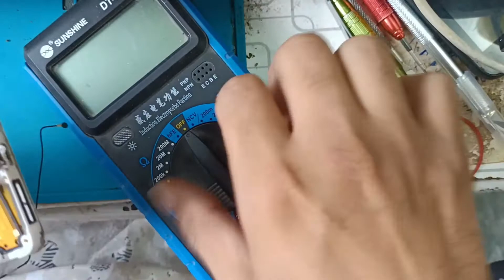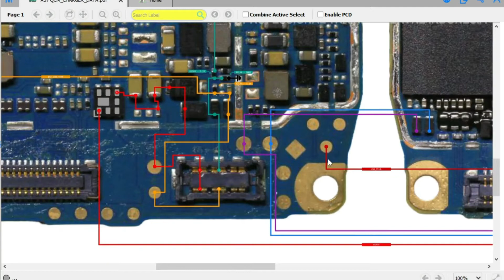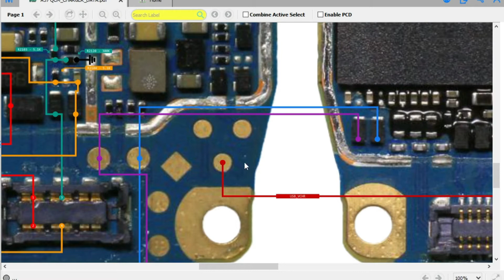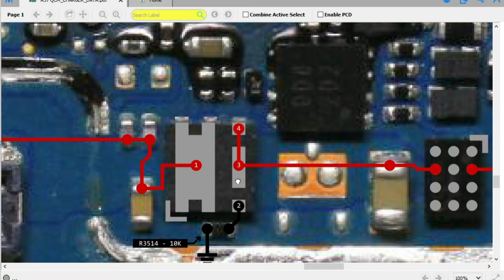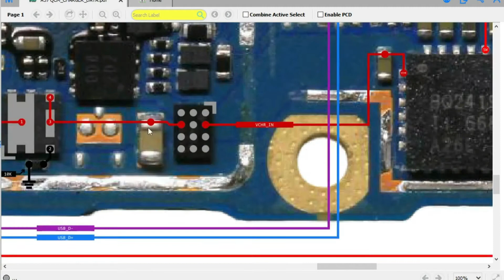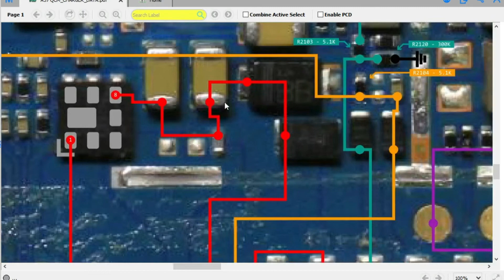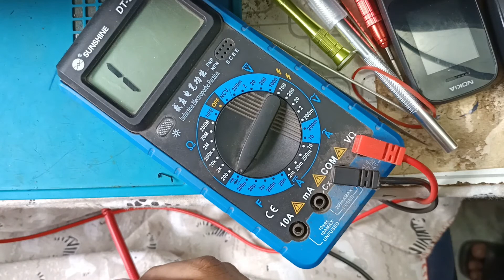Oppo A37 charging solution with borneo schematic | oppo A37 charging ways borneo schematic | oppoA37